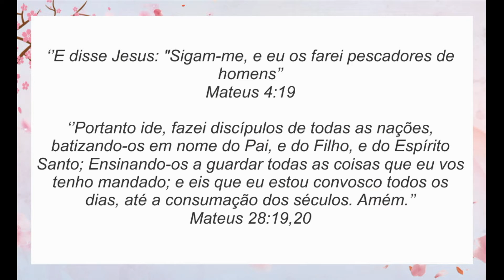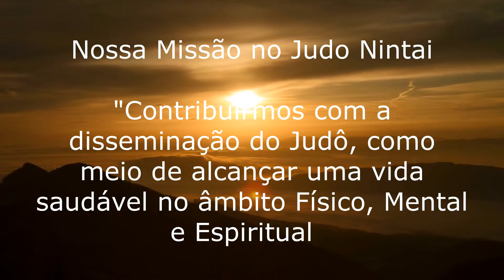BUSHIDO - VALOR DEVER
7º VÍDEO - BUSHIDO -  VALOR DEVER